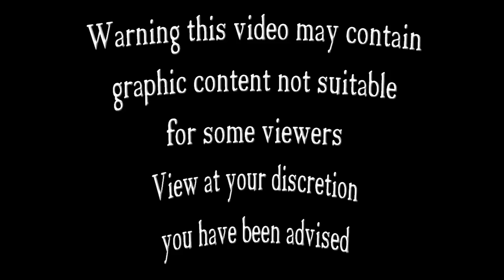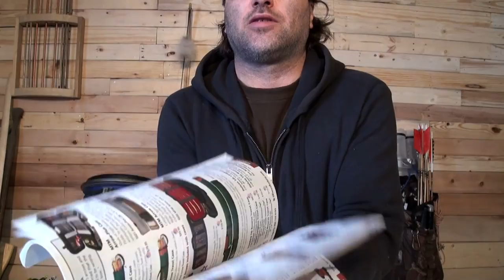Traditional Bow Hunt Grouse-Ep-1 Early Fall- Boreal Forest